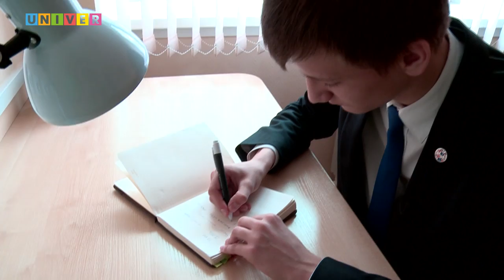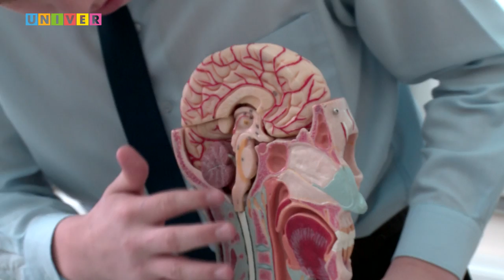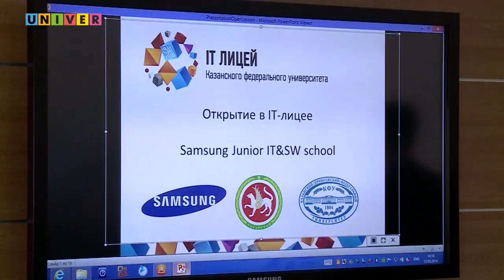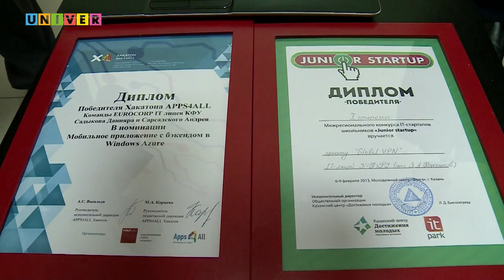Общеобразовательная школа-интернат "IT-лицей КФУ"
Интервью Тимербулата Самерханова, директора IT-лицея Казанского федерального университета